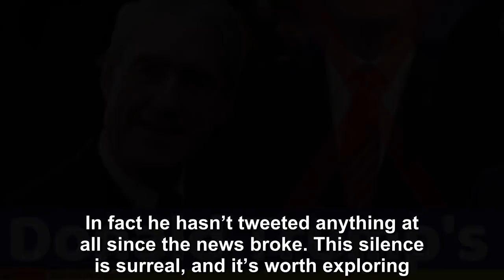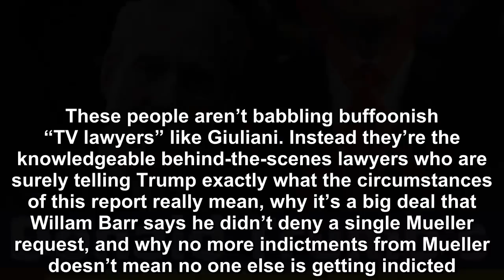Donald Trump’s deafening silence about the Mueller report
It’s been twenty hours since we all learned that Special Counsel Robert Mueller submitted his report to the Attorney General – and Donald Trump still hasn’t said a word about it.  In fact he hasn’t tw